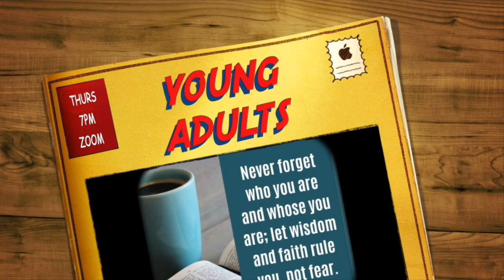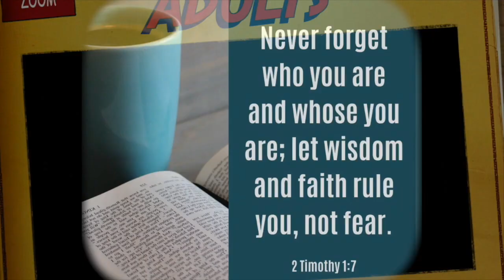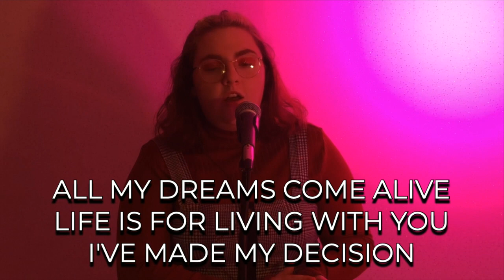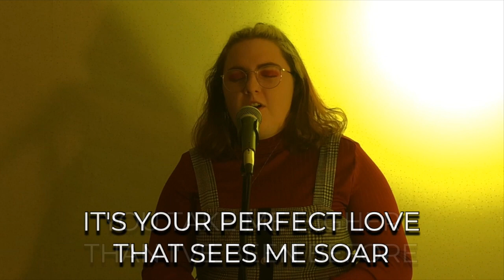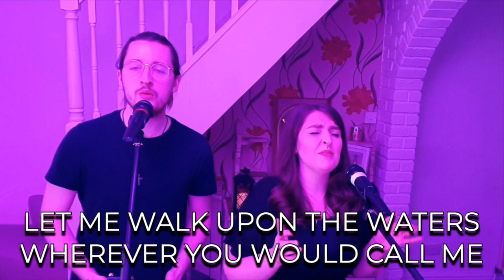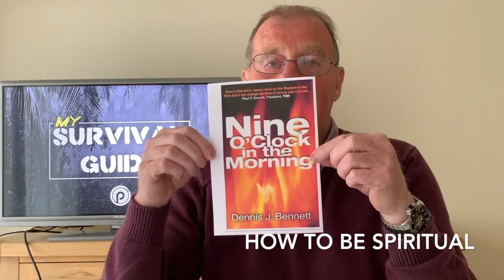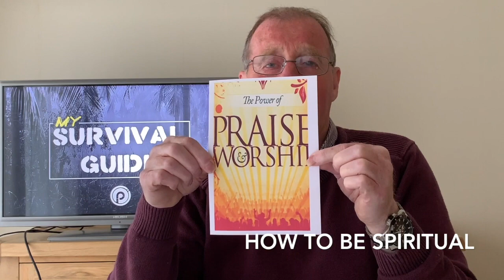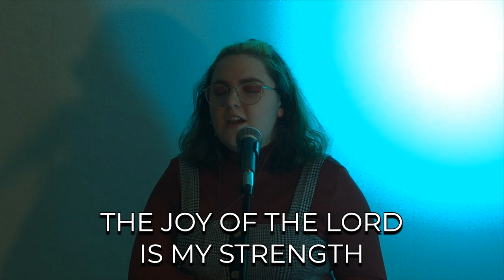31st May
Welcome to our Sunday morning service for the 31st of May 2020